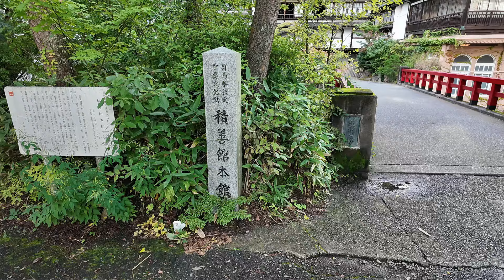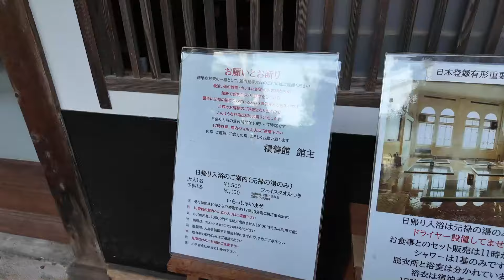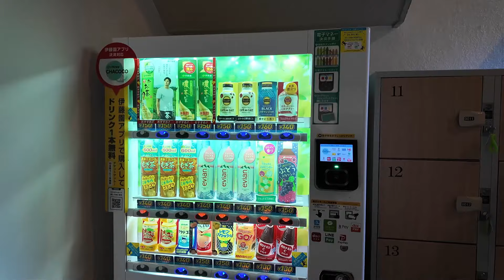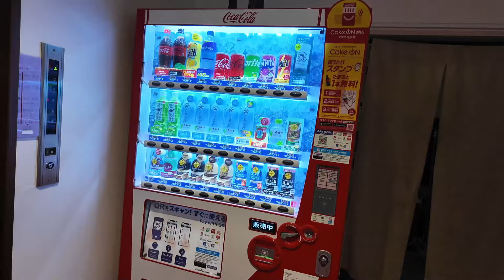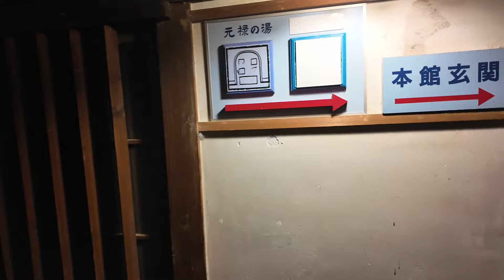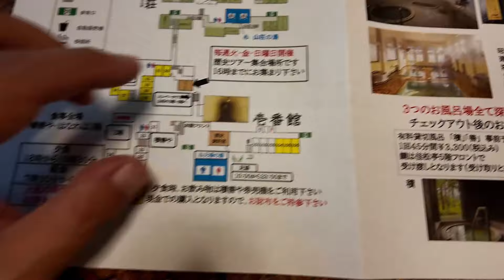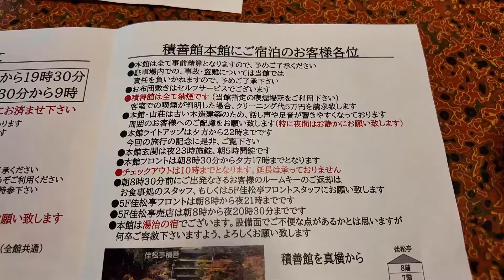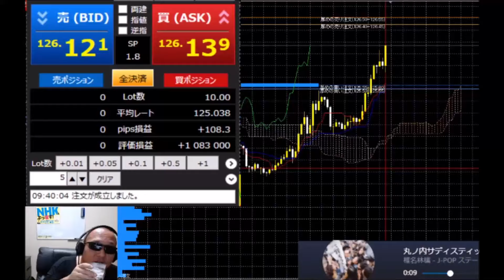【四万温泉】まるで映画の世界！四万温泉積善館の部屋を徹底レビュー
こんにちは、みなさん！今回は、群馬県四万温泉にある歴史ある旅館「四万温泉積善館」をご紹介します。この宿は温泉好きや歴史ファン必見の場所！豊かな自然に囲まれ、温泉、食事、そして伝統的な日本の美しさを体験できる積善館の魅力を、動画でたっぷりとお届けします。ぜひ最後までご覧ください！

1. 積善館の歴史と伝統
まずは、積善館の歴史についてご紹介します。積善館は、日本で最も古い木造の温泉旅館の一つとして知られ、その歴史はなんと300年以上！その建物は歴史的建造物に指定され、昭和レトロな雰囲気が色濃く残っています。まるでタイムスリップしたような空間で、日本の伝統美を感じることができます。

2. 部屋の紹介
積善館には、様々な部屋のタイプがありますが、どの部屋も落ち着いた和の雰囲気が漂っています。広々とした和室からモダンな洋室まで、お好みに合わせて選ぶことができます。部屋の窓からは美しい四万川や山々の風景を楽しむことができ、まさに癒しの空間です。特におすすめは、積善館の象徴ともいえる「本館」の部屋です。歴史ある木造建築の中で過ごす時間は格別です。

3. 積善館の温泉
そして、積善館の最大の魅力、温泉を紹介します。積善館には「元禄の湯」「山荘の湯」「岩戸の湯」など、複数の源泉掛け流し温泉があり、それぞれ異なる雰囲気の中で温泉を楽しむことができます。特に「元禄の湯」は、歴史的価値が高く、天井が高いレトロな大浴場で、まるで映画のセットにいるような感覚です。露天風呂からは四季折々の自然を満喫でき、夜には満天の星空を楽しむこともできます。

4. 食事の楽しみ
積善館では、地元の新鮮な食材を使った料理が堪能できます。伝統的な和食の会席料理が中心で、四万の湧き水で育てられた野菜や、上州牛、川魚など、地域の味覚を楽しめるメニューが揃っています。朝食も丁寧に作られており、地元の味覚を存分に味わうことができます。

5. 周辺の観光スポット
積善館を拠点に、四万温泉の周辺を散策するのもおすすめです。特に、四万川にかかる「積善橋」からの眺めは絶景で、カメラを持っての散歩が楽しいです。また、四万温泉は「千と千尋の神隠し」のモデルの一つとも言われており、まるでアニメの世界に迷い込んだかのような不思議な雰囲気を感じることができます。

まとめ
いかがでしたか？四万温泉積善館は、その歴史と美しい自然、贅沢な温泉、そして美味しい料理が楽しめる最高の宿です。次の旅行で、日本の伝統と癒しを感じられる積善館をぜひ訪れてみてください。

また、コメント欄で質問や感想をお寄せください！それでは、次の動画でお会いしましょう。